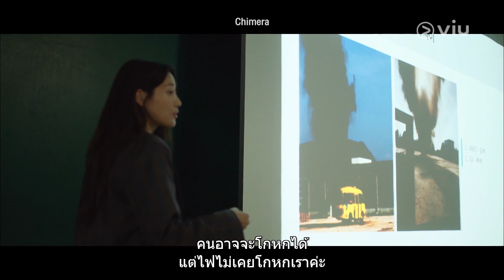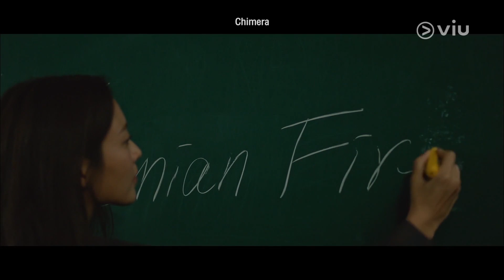Chimera EP7 [Highlight] ฟีเนียนไฟร์ | Full EP ดูได้ที่ VIU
ชื่อเรื่อง :  Chimera
ประเภท : อาชญากรรม/สืบสวน
จำนวนตอน : 16
ออกอากาศช่อง : OCN
นำแสดงโดย "พัคแฮซู, อีฮีจุน, ซูฮยอน, ชาจูยอง"

เรื่องย่อ: ความลับที่ถูกฝังกลบไว้โผล่ขึ้นมาใหม่เมื่อเหตุการณ์คล้ายกับคดีคิเมร่าที่ทำการทำลายล้างเมื่อ 35 ปีก่อนเกิดขึ้น สายสืบอาชญากรรมรุนแรงนามว่าแจฮวาน นักวิเคราะห์อาชญากรรมนามว่ายูจีน และศัลยแพทย์นามว่าจุงยอบมาร่วมมือกันเพื่อไขความจริงเบื้องหลังคดีคิเมร่าด้วยเหตุผลที่แตกต่างกันออกไป ผู้เชี่ยวชาญระดับสูงทั้งสามทำงานอย่างไม่หยุดยั้งเพื่อตามล่าฆาตกรคิเมร่า เรื่องราวเขย่าขวัญเกี่ยวกับนักวางเพลิงและฆาตกรต่อเนื่องที่เกี่ยวข้องกับคดีคิเมร่าได้เริ่มที่จะถูกแก้ปมออกมา แล้วใครกันนะที่เป็นฆาตกรคิเมร่า